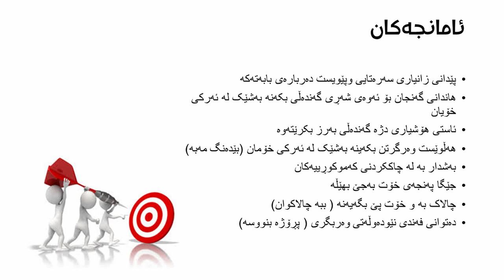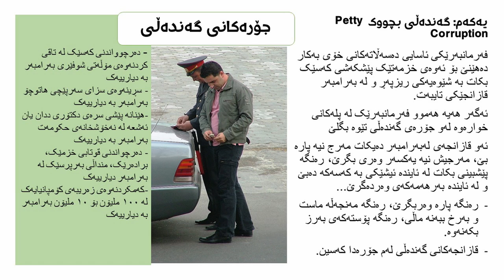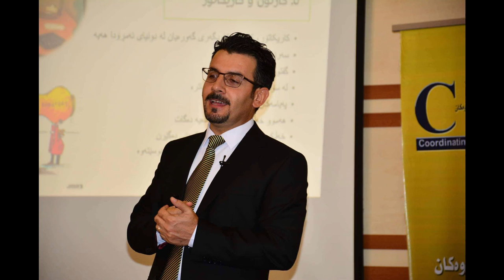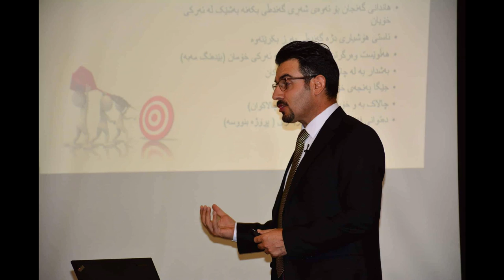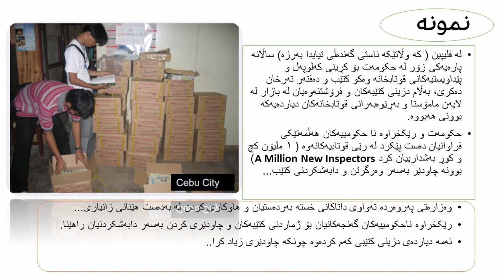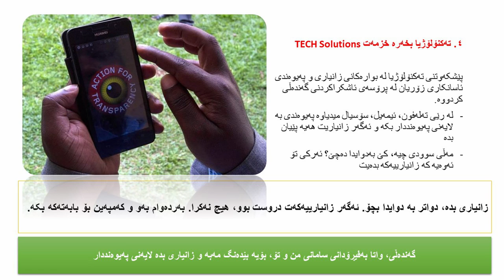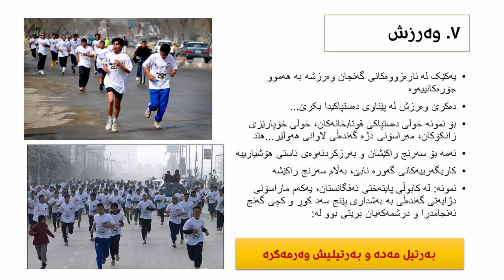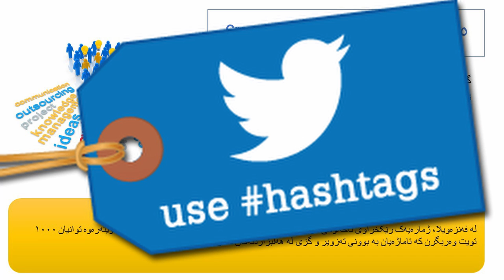Youth and anti-corruption process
Erbil 5th of August 2018

ئەم سیمینارە بۆ نزیکەی ١٠٠ قوتابی و میوان پێشکەش کراوە کە زۆرینەیان بەشداریان کردووە لە خولێکی راهێنانی یەک مانگە